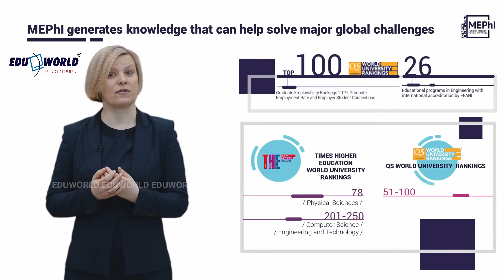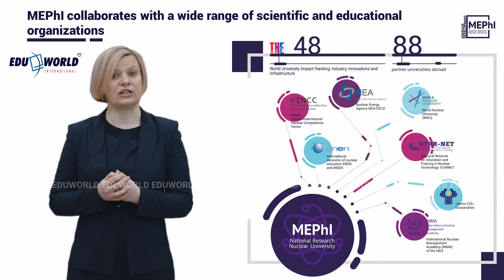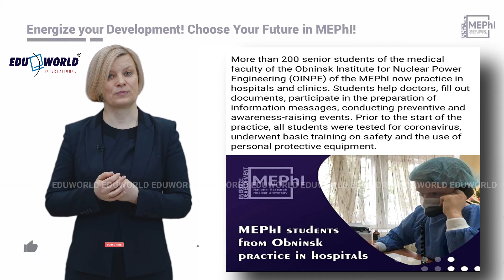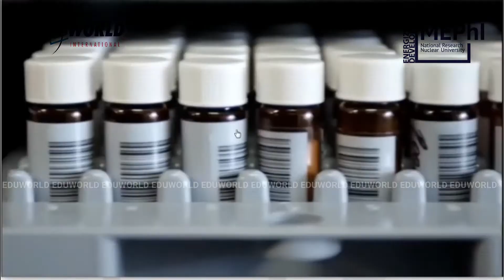MBBS IN RUSSIA | MEDICAL INSTITUTE OF MEPHI | NATIONAL RESEARCH NUCLEAR UNIVERSITY | BIOMEDICINE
MEPhI is a research and educational center with honourable traditions and a clear vision of the future where world’s best tech experts excel in creating applicable science, boost economic output in various fields.

Everything in MEPhI is based on the principles of openness, internationalism, and innovation.

MEPhI is a leading Russian university which augments its positions on the global educational scene.  MEPhI is proud of ambitious and skilled experts  who have graduated the University since its establishment in 1942. Six Nobel laureates contributed to educational process and research activities at MEPhI. And now relying on extensive experience we are creating a future with a new generation of explorers and inventors.